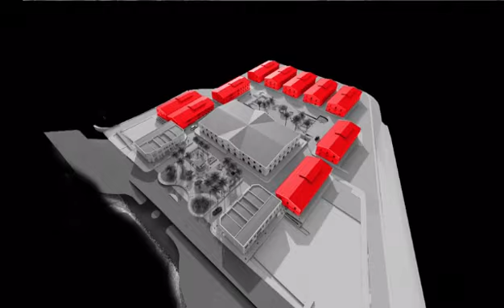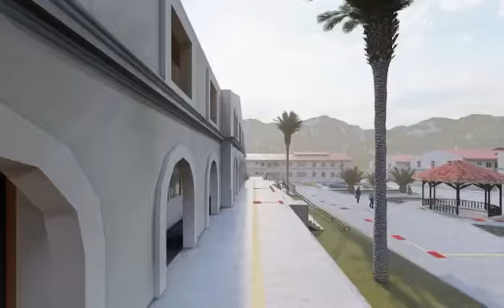VÍDEO: Confira como será a 'Cidade da Moda', em Acari